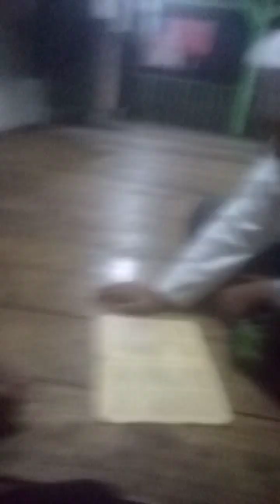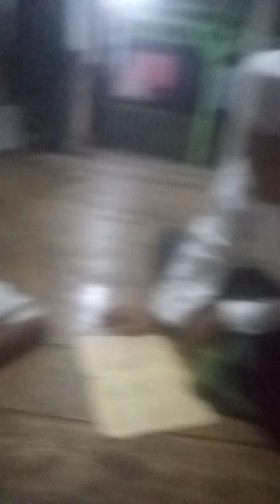beat box veat alfiah✓ santri babakan lor✓